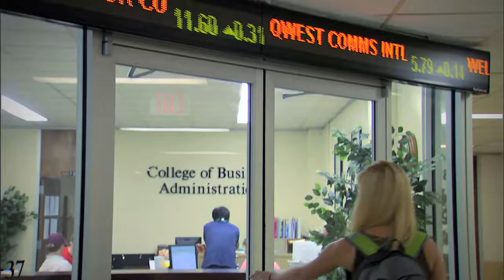ULM "We Are"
Updated "We Are" commercial (2014)